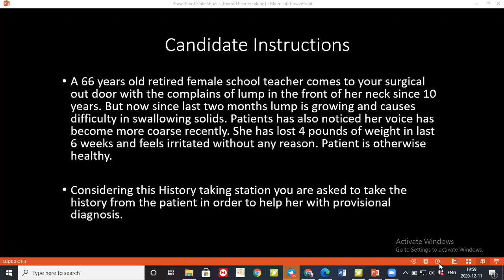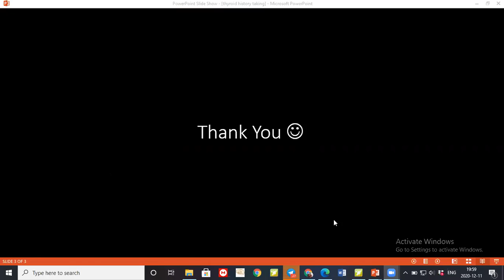HISTORY TAKING OF THYROID ENLARGEMENT